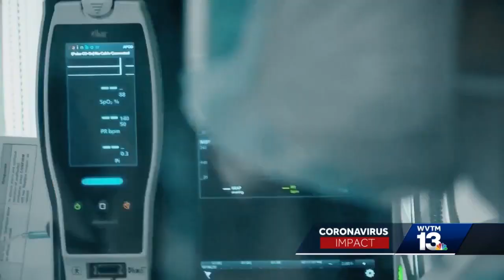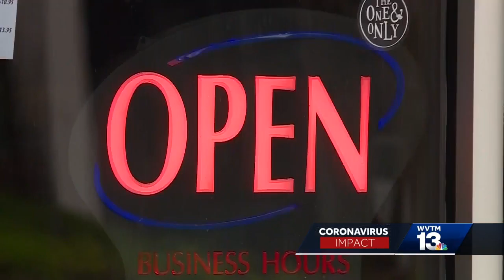Local doctors support WHO guidance on avoiding second shutdown